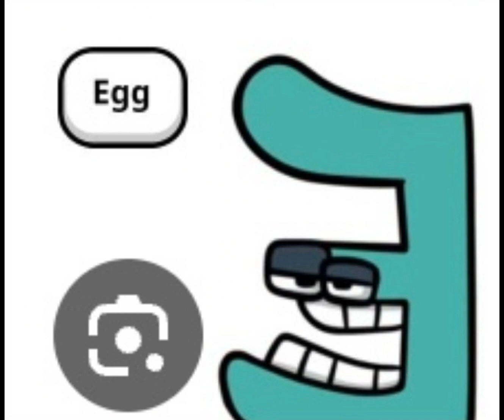Alphabet Lore Is E says Egg